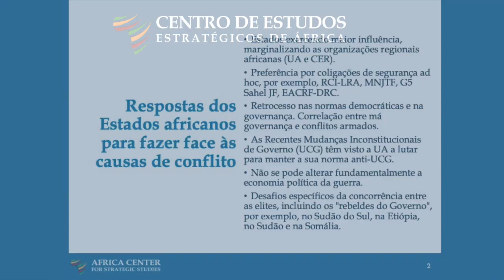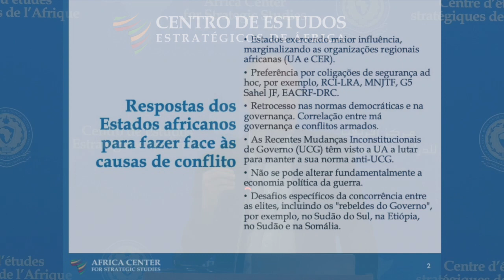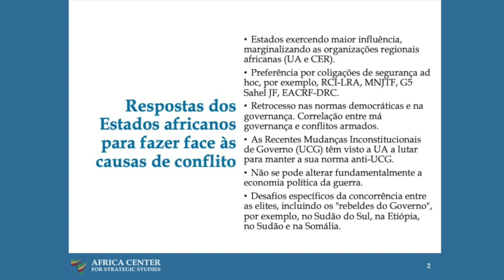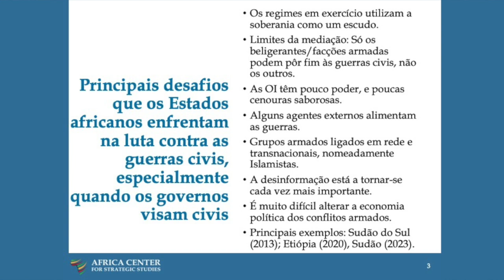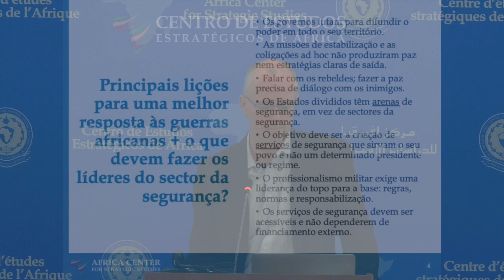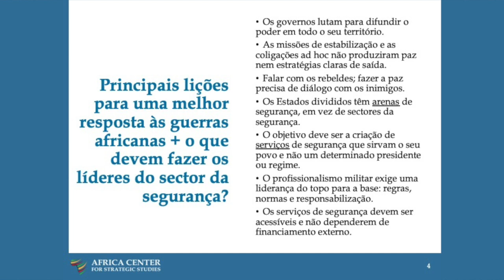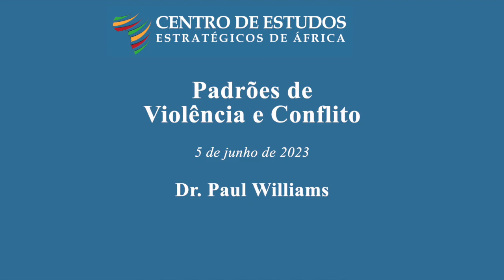Padrões de Violência e Conflito em na África – Paul Williams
Objetivos:

• Explorar a tipologia e os fatores de conflitos violentos em África.
• Analisar as implicações estratégicas das tendências de conflito em África, incluindo os tipos de defesa, diplomacia, liderança estratégica e respostas de desenvolvimento que possam ser relevantes para abordar estes fatores.